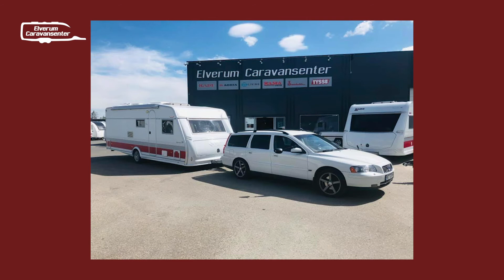Fotokonkurranse desember 2020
Takk for alle bidrag - håper alle får en fin vinter i påvente av nok en sommer.